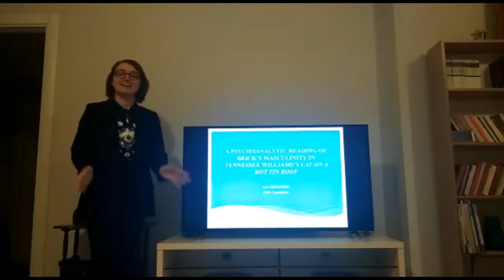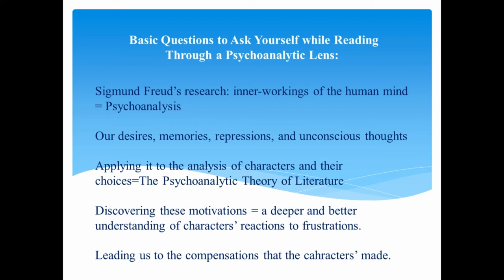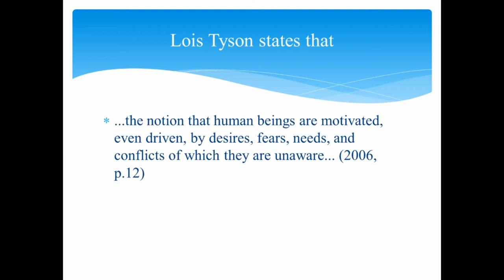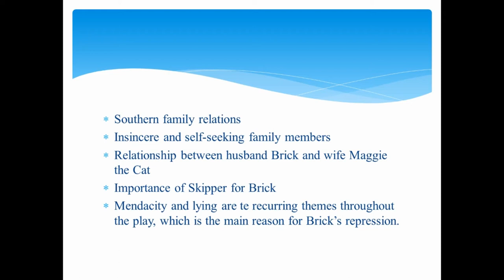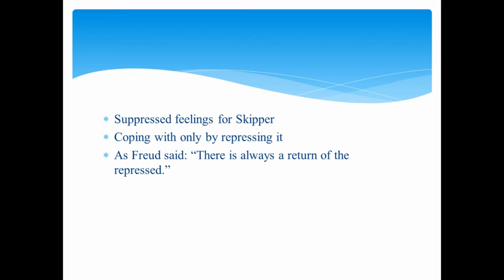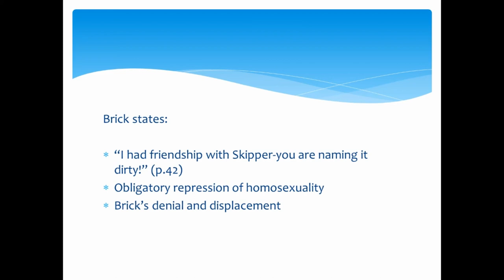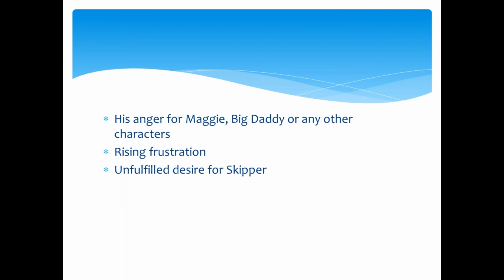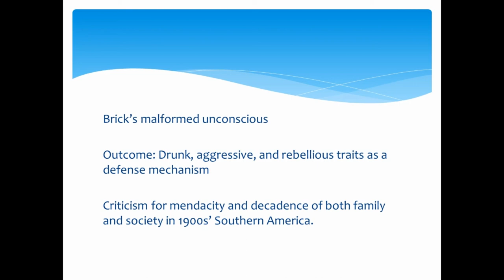A Psychoanalytic Reading of Brick’s Masculinity in Cat on a Hot Tin Roof by ASLI SEKENDİZ